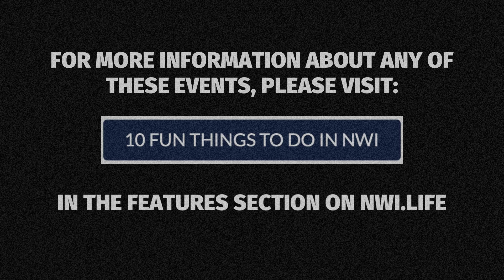10 Fun Things To Do in Northwest Indiana this weekend, November 2 - November 5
While the weather in Northwest Indiana might be inconsistent, the fun to be found in the Region is not! From art galleries to parades to minigolf, anything you’re looking to do is covered by the many attractions right at home.

Take a look at our list of 10 Fun Things To Do in Northwest Indiana and be sure to add some to your calendar!